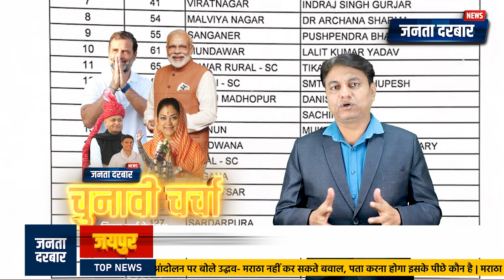बीजेपी और कांग्रेस में कांटे की टक्कर, अर्चना शर्मा v/s कालीचरण सर्राफ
congress
congress vs bjp
congress party
bjp vs congress - indian defence
bjp government
pm modi
bharat jodo yatra
bjp
archana sharma vs kali charan saraf
archana sharma ki khabar
archana sharma jaipur
archana sharma live
archana sharma latest news
archana sharma news
archana sharma congress
archana sharma
kalicharan saraf news
archana sharma update news
jaipur kalicharan
kalicharan ki khabar
kalicharan saraf on archana sharma

कालीचरण सर्राफ
अर्चना शर्मा
मालवीय नगर चुनाव चर्चा
Rajasthan Election Hot Seat
सियासी घमासान Rajasthan
Rajasthan Election Update